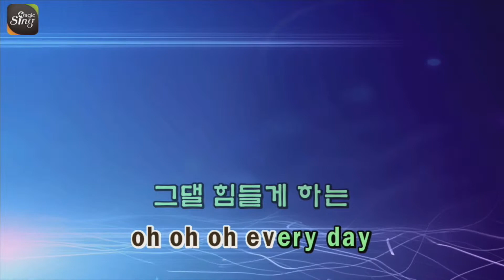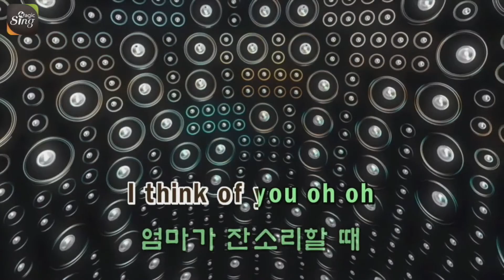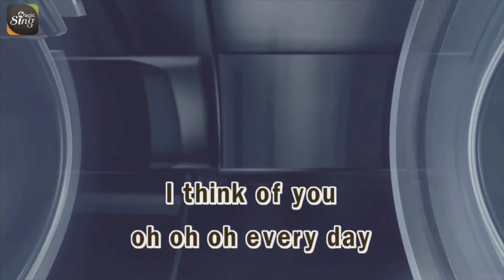[매직씽아싸노래방] B1A4 - 반하는날 노래방(karaoke) | MAGICSING